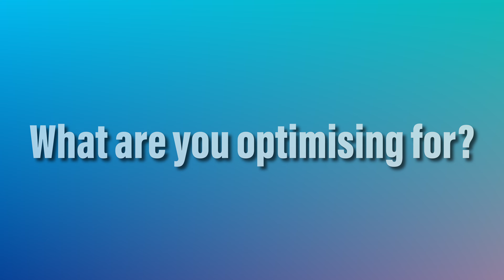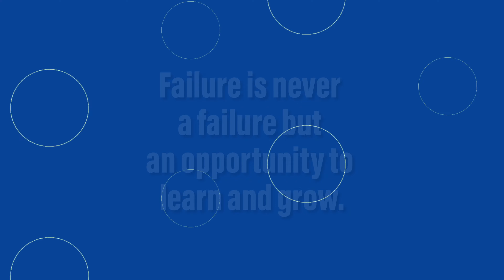If you’re LOST IN LIFE? Use these 4 Principles to get back on track.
Unlock the power of intentional living with my transformative video!

Dive into a journey of decluttering your lifestyle, optimising your choices, and embracing failures as stepping stones to success.

With four game-changing principles, my video promises to shift your mindset, helping you focus on what truly matters. Whether you're an entrepreneur, a dreamer, or someone seeking a brighter lifestyle, this guide is your ticket to a more empowered and purposeful life.

Join me and discover the secrets to taking control of your destiny. Don't miss out on this chance to elevate your life journey!

00:00 Introduction.
00:23 Have you ever felt behind?
00:54 Take Ownership of your life.
01:56 Clarity - Optimise our Life Choices
04:13 Focusing 100% on what can be controlled.
05:08 Failure is never a failure, but an opportunity.

🧍ABOUT ME
Hi, I'm Nick. A former Airport Manager turned coach and entrepreneur, building towards $$$ and helping you be productive and energised.
Create | Inspire | Enjoy | Grow

📖 Learning and Reading:
In 2023, I took part in the Part Time YouTube Academy (Cohort 8). It marked the serious start to my journey on YouTube journey. I can’t explain how fantastic the course was, the amount of valuable advice, information and learning was huge! That is why for anyone thinking of starting, or on the early days of their YouTube channel, take a look at consider it. It’s a really worthwhile investment if you are truly serious. Check out their courses at:

📚 Books
🟠 Feel Good Productivity by Ali Abdaa
🟠 Oversubscribed by Daniel Priestley
🟠 Entrepreneur Revolution by Daniel Priestley
🟠 Key Person of Influence by Daniel Priestley

🟠 E-Books I’ve created - The Rainbow Pearl

📹 Equipment I use:
🟠 Wireless Lavalier Microphone - Read my review
🟠 FULAIM VL1 UHF Wireless Lavalier Microphones System for Android/iPhone
🟠 DJI Osmo Mobile 6 Gimble
🟠 iPhone Magsafe Battery Pack
🟠 Wireless CarPlay adapter